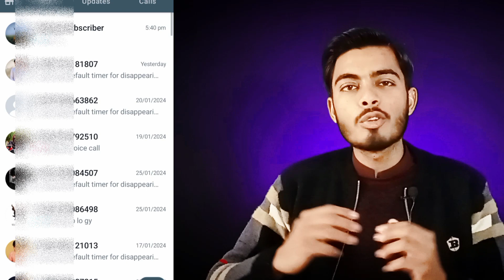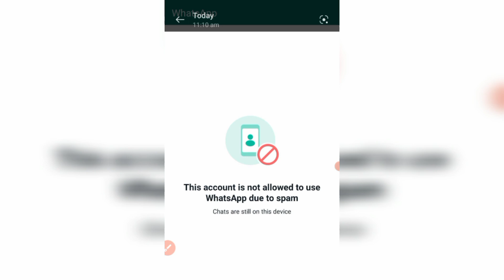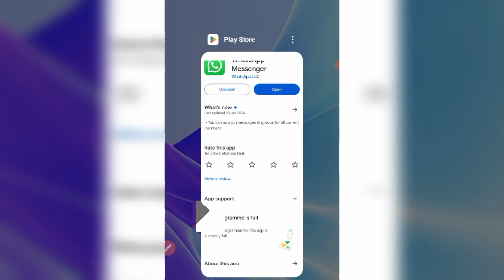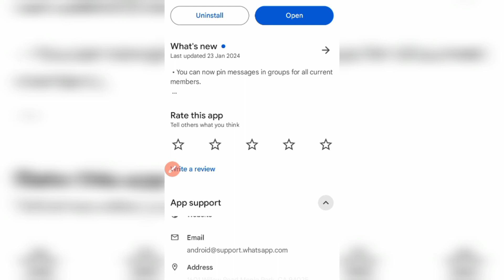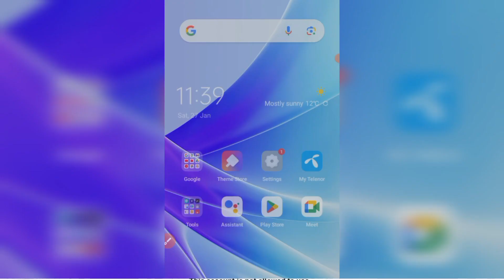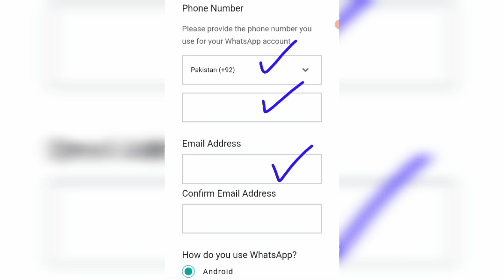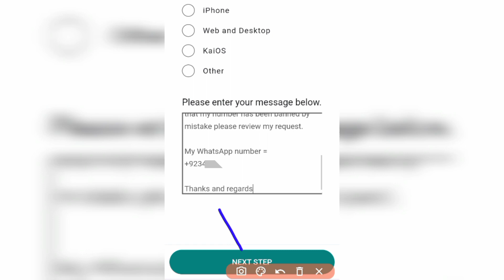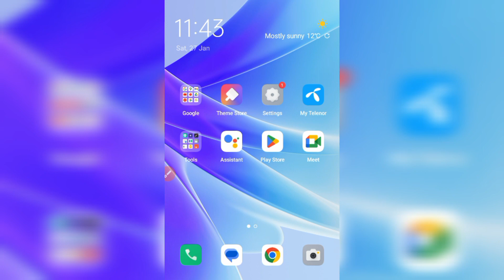This Account is not allowed to use WhatsApp due to spam(Solution) - Whatsapp Account Banned Solution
This Account is not allowed to use WhatsApp due to spam (Solution) -Whatsapp Account Banned Solution 2024

how to fix this account is not allowed to use whatsapp due to spam - whatsapp problem
Fix This account is not allowed to use WhatsApp due to spam problem 2023 How to unban WhatsApp
How to fix this account is not allowed to use whatsapp due to spam | Whatsapp Account Banned Solution
How to fix this account is not allowed to use whatsapp due to spam | Fix This Account Not Allowed
this account is not allowed to use whatsapp due to spam problem solution
how to unban WhatsApp bannded account
WhatsApp account bar bar ban ho raha hai kiya kare
This account not allowed use WhatsApp due to spam bar bar Kyo AA raha hai
how to fix this account not allowed use WhatsApp due to spam problem
fix this account is not allowed use whatsapp due to spam 2024
how to fix this account is not allowed use whatsapp due to spam

whatsapp number unban kaise kare
 this account cannot use whatsapp whatsapp number unban whatsap no ban
whatsapp account banned this account cannot use whatapp 2024

Copy This ✅👇

Help my WhatsApp number is banned
I am facing a problem'' whatsapp this account is not allowed to use whatsapp due to spam ''Please fix this problem and return to review my WhatsApp number I have not did anything against WhatsApp policy and rules .I am sure that my number has been banned by mistake please review my request.